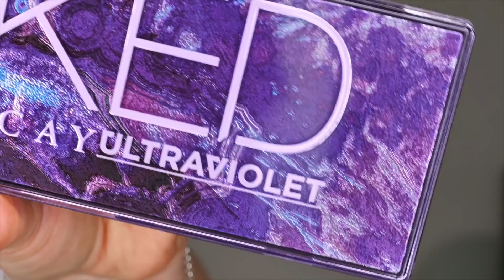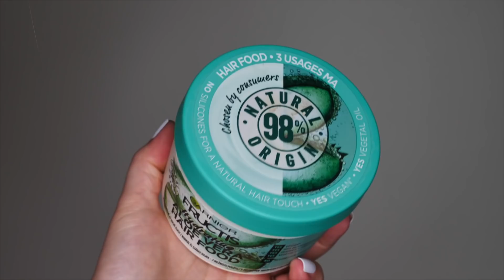Velký objevy a přešlapy (nejen z drogérie)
Omlouvám se, za to rušení zvuku, netuším, co mi to dělá. Mobil to být nemůže, ale zkoumám to a pracuju na tom, aby to u dalších videí nebylo.  ;)

POUŽITÉ PRODUKTY:
Rival Loves Me Baked Highlighter (01) [Rossmann]
Rival Loves Me Never Seen Before Mascara [Rossmann]
Rival Loves Me Cosmic Metallic Eyeliner (02) [Rossmann]
Rival Loves Me Eyeshadow Base (matte) [Rossmann]
Garnier Fructis Hair Food Aloe Vera Maska [Rossmann] *
L’Oreal Paris Icoconic Glow Rozjasňovač [Rossmann] *

Video je děláno čistě z mé hlavy, nikdo mi za něj ani mé názory v něm nezaplatil.